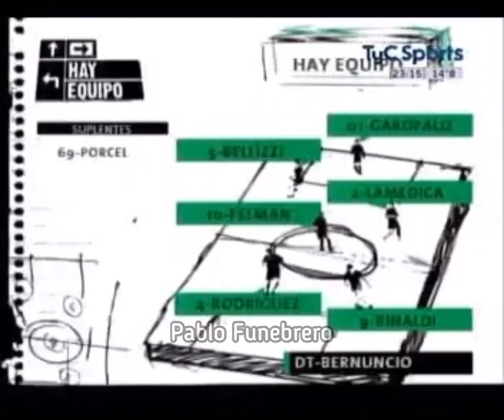Hay equipo vs Chacarita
Programa emitido por la señal de Tycsports.

▪️Donde se enfrentaron los periodistas del canal vs Chacarita ‘99.

IMPERDIBLE 🇾🇪